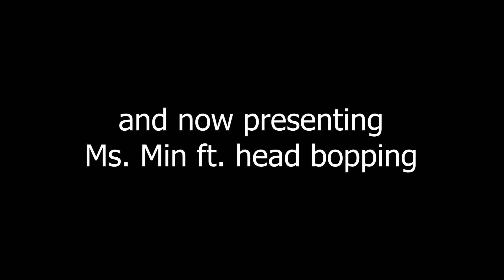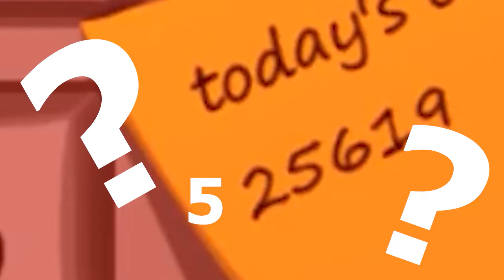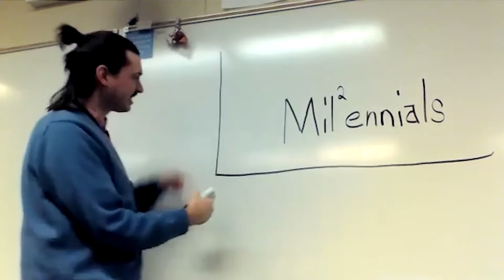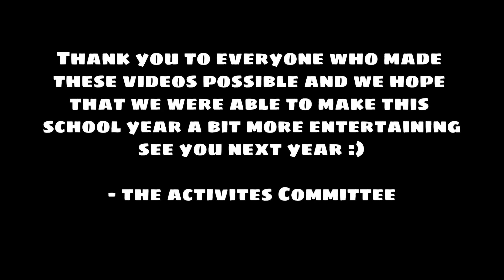Best of Ca-Cawntests 2020-21